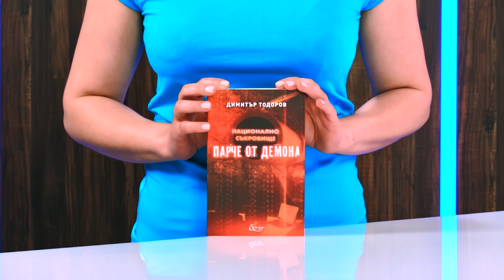Национално съкровище - книга 2: Парче от Демона - Димитър Тодоров - store.bg